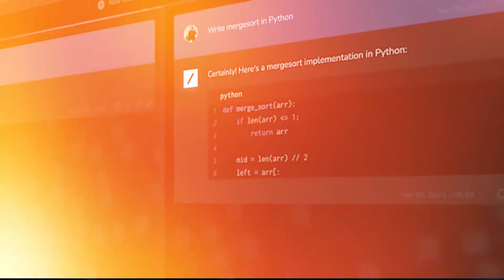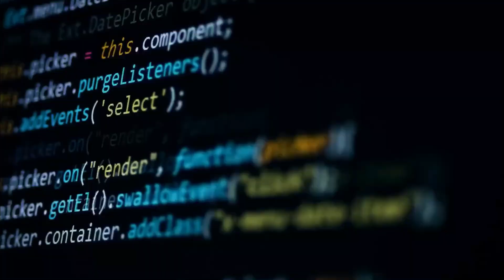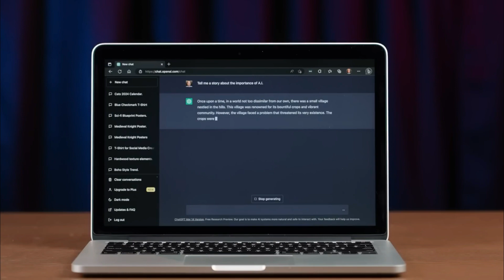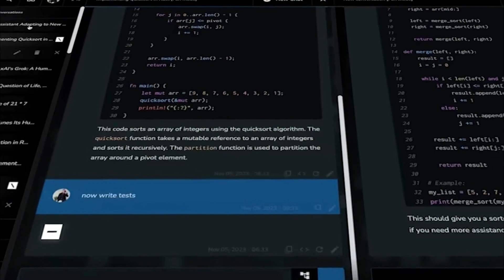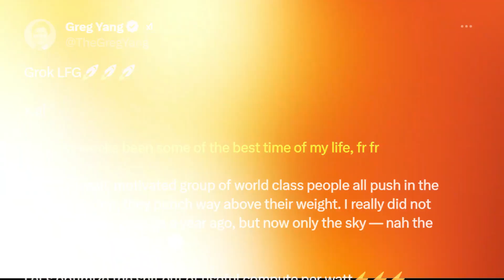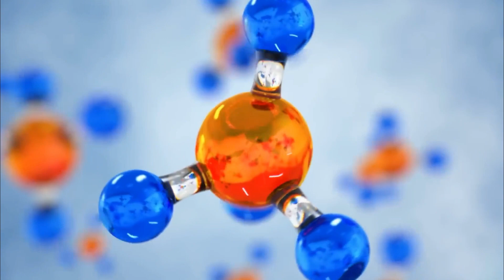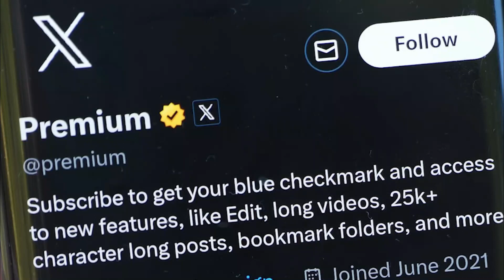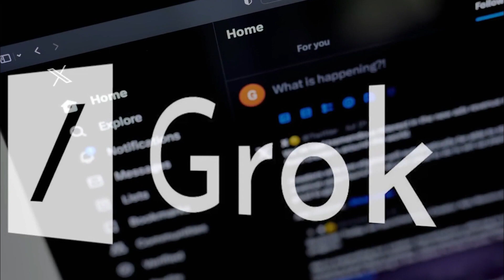Elon Musk's Rival To ChatGPT Grok AI UPDATE is here!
Last video: The Truth Behind Tesla Solar Roof Decline!

Elon Musk's latest AI creation, Grok AI, has received its first significant update, making it wittier, more rebellious, and connected to real-time data from Twitter. This update represents a significant step forward in AI evolution, setting a new standard for what AI can achieve. With its ability to access the latest news, trends, and opinions, Grok AI provides the most up-to-date information possible. Join the beta today to experience the power of Grok AI and witness the future of AI.